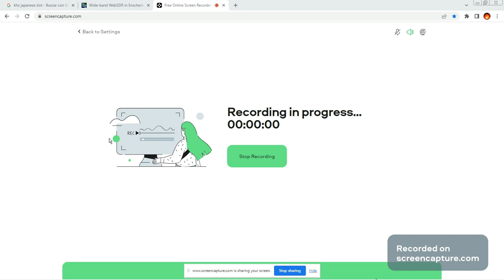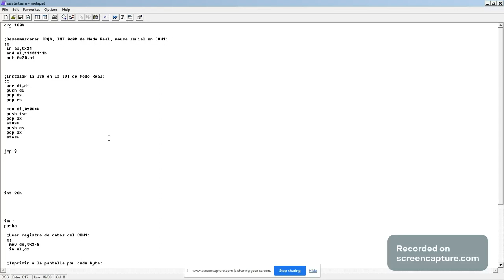Programación de Bajo Nivel - Detectar Mouse Serial en COM1 - No Funciona 0